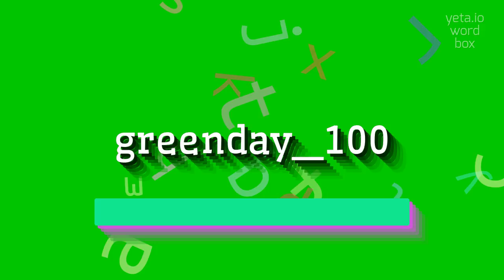How to say "greenday_100"! (High Quality Voices)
Watch in this video how to say and pronounce "greenday_100"!